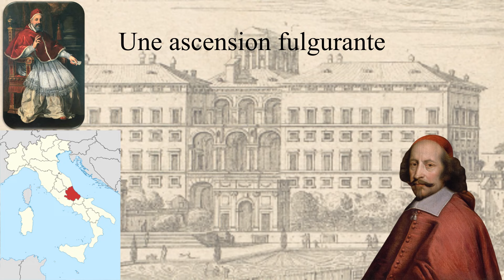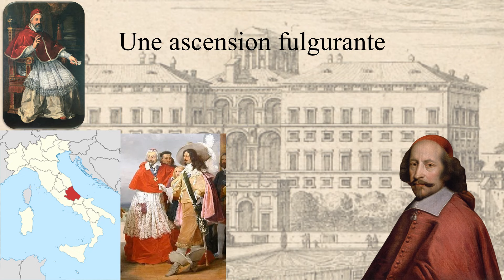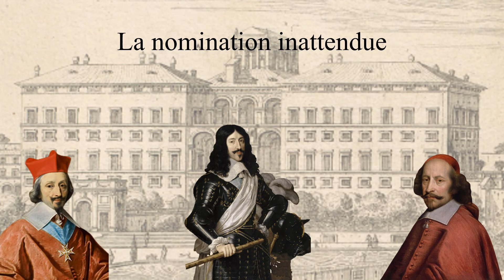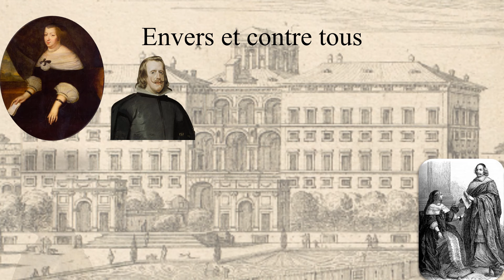Mazarin : le sauveur de la couronne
Mazarin, cardinal et homme d'État français, résiste à la tempête de la Fronde. Il devient principal ministre de Louis XIII en 1642, après la mort de Richelieu pour celui de Louis XIV.
Pour plus d'informations :
- Daniel Dessert, Argent, pouvoir et société au Grand Siècle, Paris, Fayard, 1984.
- Gérard Montassier, Mazarin : l'étranger qui a fait la France, Paris, Perrin, 2015.
- Claude Dulong, Mazarin, Paris, Perrin, 1999.